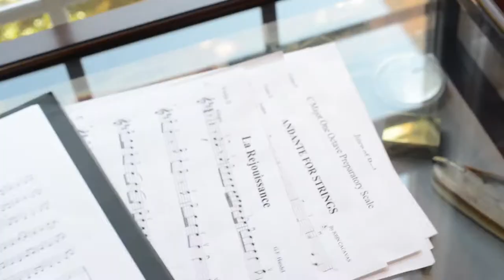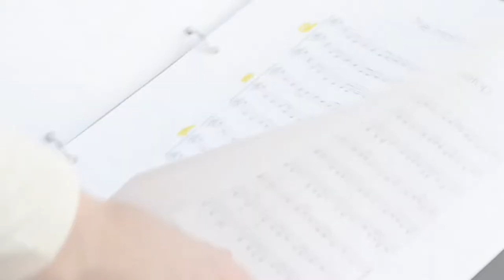The Violinist, The Music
A violinist and her music